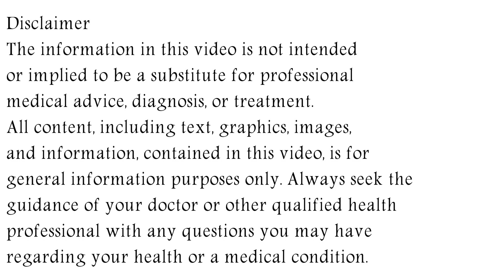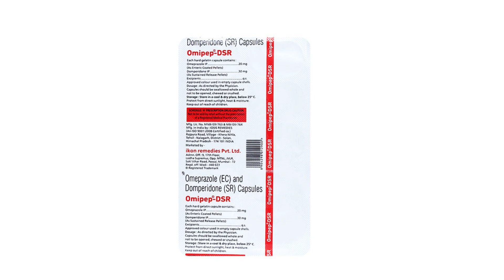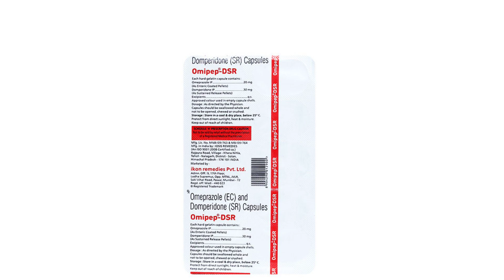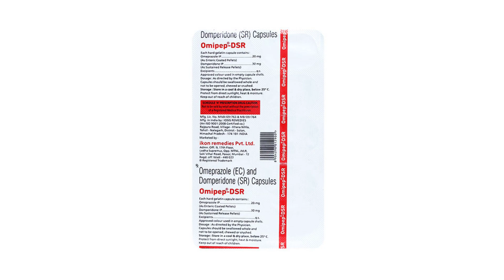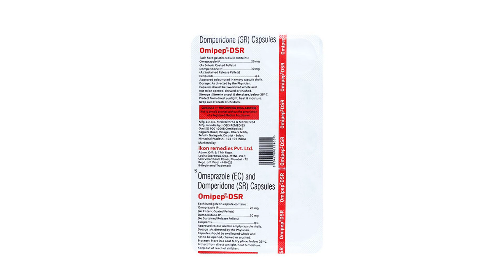Omipep DSR Capsules Uses & Side Effects in Hindi | Omipep DSR Capsules Ke Fayde Aur Nuksan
omipep dsr capsules uses & side effects in hindi | omipep dsr capsules ke fayde aur nuksan | how to use omipep dsr capsules. in this video, we will discuss what are the uses and benefits of omipep dsr capsules. How to use omipep dsr capsules. We will also discuss what are the side effects of omipep dsr capsules. Watch the complete video for detailed review of omipep dsr capsules in hindi.